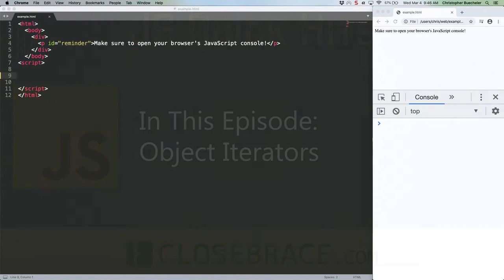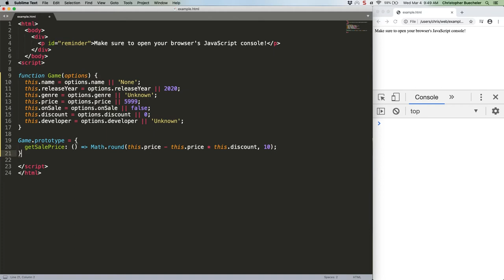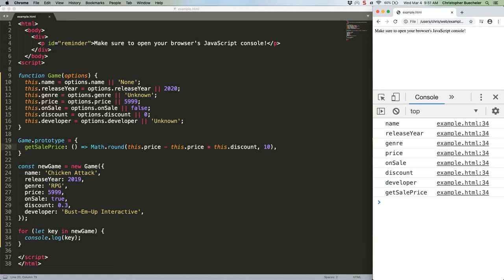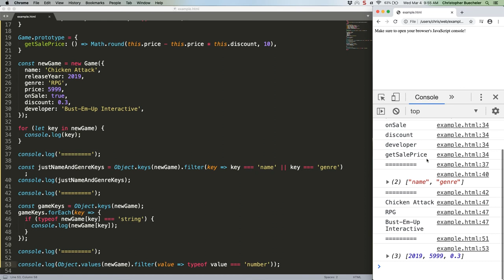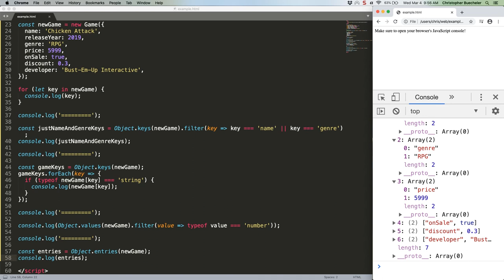JS Quick Hits 111 - Object Iterators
Object.keys, Object.values, and Object.entries are easy to use and insanely useful. Let's talk about how they work!